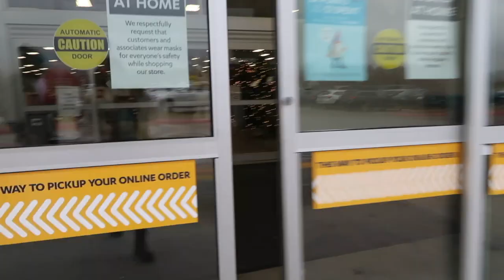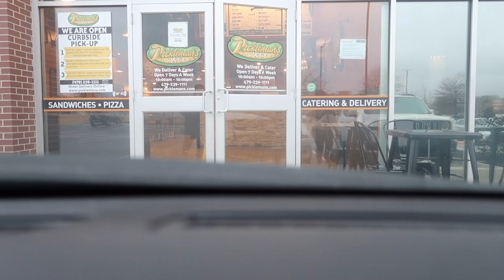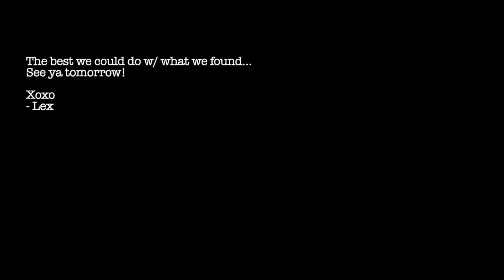Vlogmas DAY 3 : Tree Decorating ( Pt. 2) + Learning Tik Tok dances !!!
Its day 3 of VLOGMAS 2020!! 🎄I hope you guys enjoy todays video!

❤️❤️XOXO❤️❤️
-Lex!